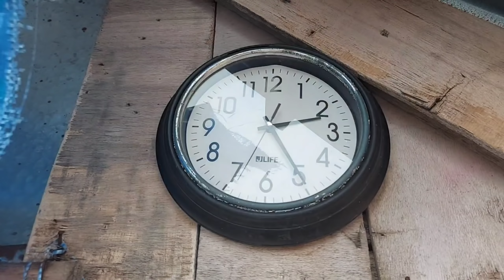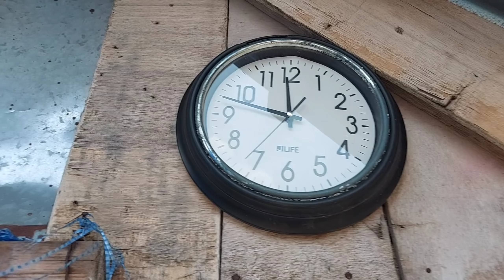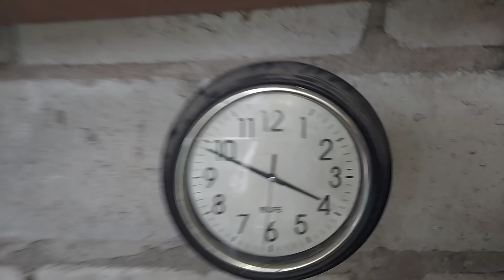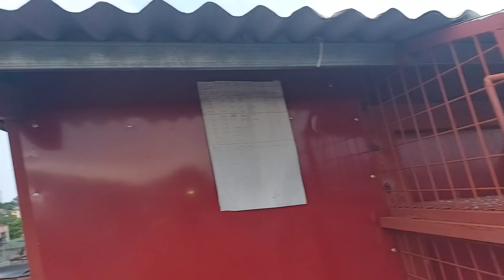DAGIT NA KALAPATI, NAKABALIK PA SAKIN, AFTER MADAGIT NG IBA MATINDE HOMING NITO PANGWALAYUAN!